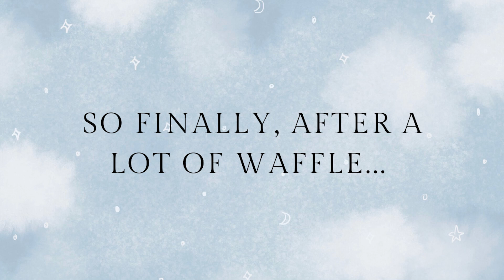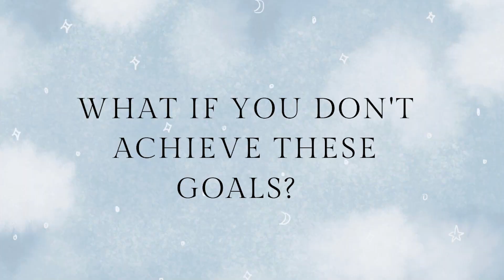Episode 1 - I set some huge climbing goals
There is a lot of talking in this video! I shot this in July 2021 to help me clear my thoughts around what it is that I want to do, make some sort of a plan and start my journey towards the direction of my goals.  This has been in my head for a long time and it was finally time for me to vocalise it.

If you want to get psyched too, watch some of the videos that I have mentioned that inspired me.